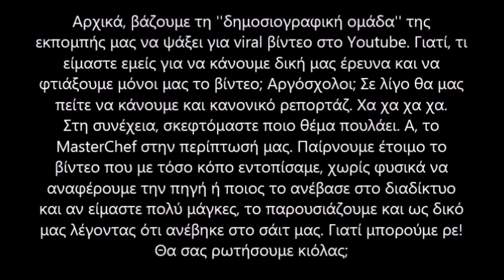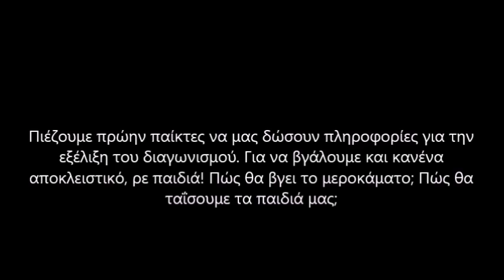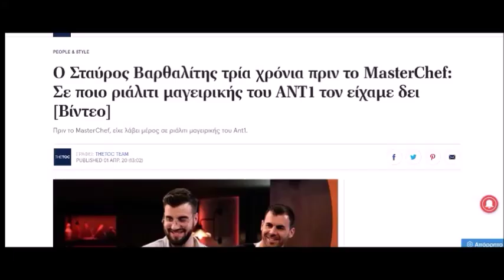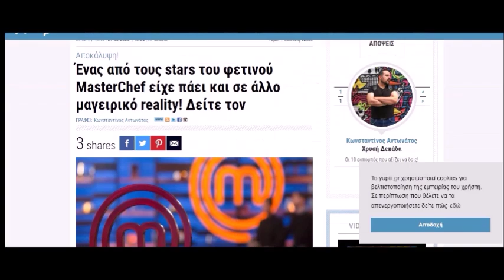Πώς κάνουμε ρεπορτάζ για τηλεοπτική εκπομπή ή διαδικτυακή ιστοσελίδα!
Στο βίντεο θα παρακολουθήσετε ένα tutorial, που αφορά το πώς γίνεται το σωστό δημοσιογραφικό ρεπορτάζ για μία τηλεοπτική εκπομπή ή μία διαδικτυακή ιστοσελίδα. Ρεπορτάζ για το MasterChef στην συγκεκριμένη περίπτωση.